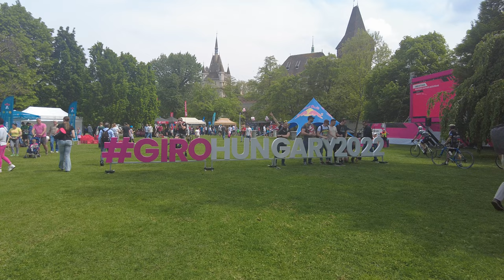2022 Giro d'Italia - Stage 2 Cycling - Walking tour Budapest, Hungary [4k Ultra HD 60fps ]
Saturday 7 May - The 2nd stage of the 2022 Giro d'Italia is a 9.2 kilometres ITT in the streets of Budapest. The route concludes on an ascent of 1.3 kilometres to the line.

➡️TIMESTAMPS:
00:00 - Heroes’ Square
03:44 - Zielinski bridge
05:35 - Vajdahunyad walkway
10:07 - Kós Károly walkway
11:48 - Zielinski bridge
13:10 - Heroes’ Square
23:26 - Andrássy road